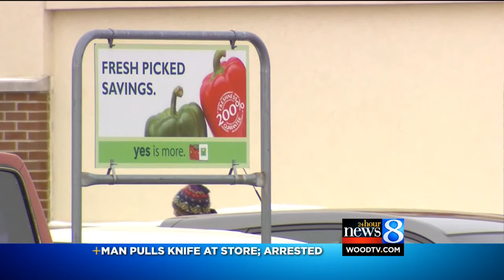Intoxicated man pulls knife after denied alcohol beverages